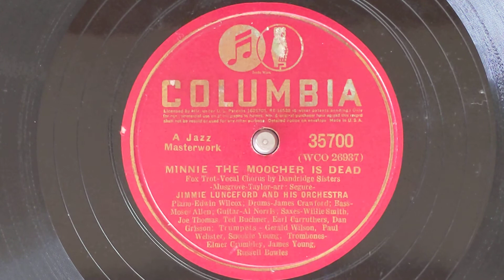Minnie The Moocher Is Dead - Jimmie Lunceford & His Orch. (Dandridge Sisters, vocal) Columbia 35700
JIMMIE LUNCEFORD AND HIS ORCHESTRA
Jimmie Lunceford, a, dir:
Eugene "Snooky"' Young, Gerald Wilson,
Paul Webster, t / Elmer Crumbley,
Russell Bowles, tb /
James "Trummy" Young, tb /
Willie Smith, cl, as, bar, a /
Earl Carruthers, cl, as, bar /
Ted Buckner, cl, as /
Dan Grissom, cl, as, /
Joe Thomas, cl, ts, /
Edwin Wilcox, p, cel, a / Al Norris, g /
Moses Allen, sb /
Jimmy Crawford, d, vib. /
Dandridge Sisters, vocal
New York, June 19, 1940.
26937-A Minnie The Moocher Is Dead - vDS
Columbia 35700